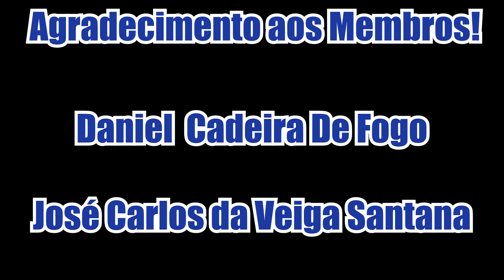Desistir do Canal depois de tanto trabalho será doloroso, mas será um bom negócio?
Neste vídeo estarei falando sobre desistir do canal no youtube